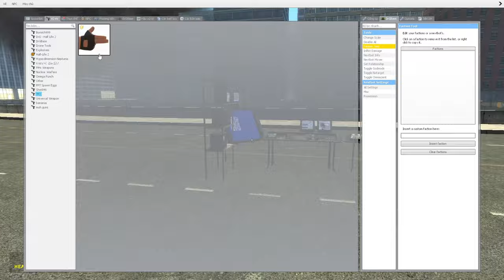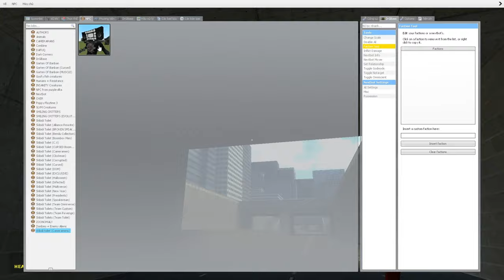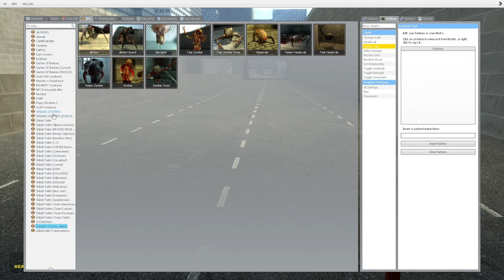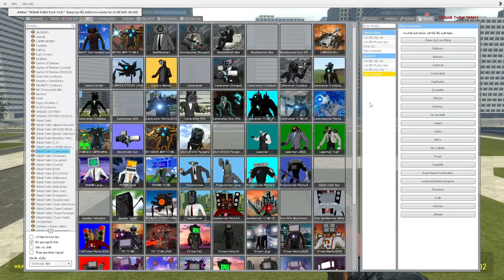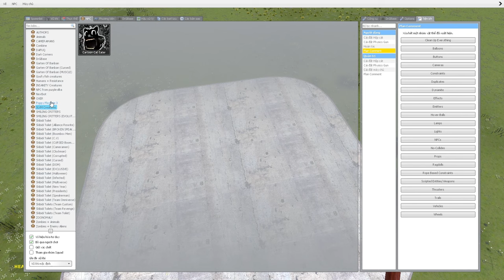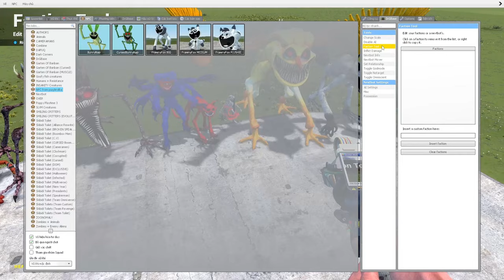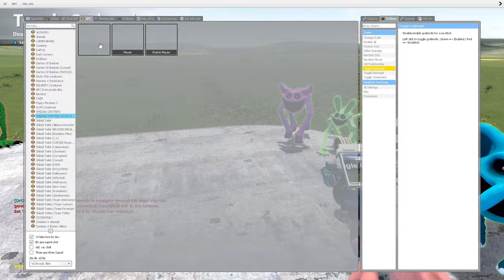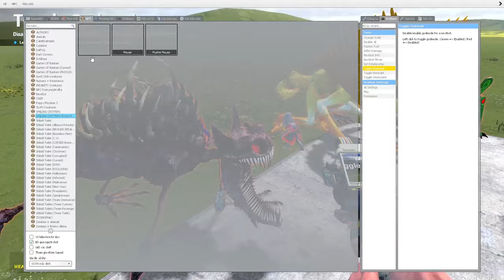skibidi toilet multiverse 327